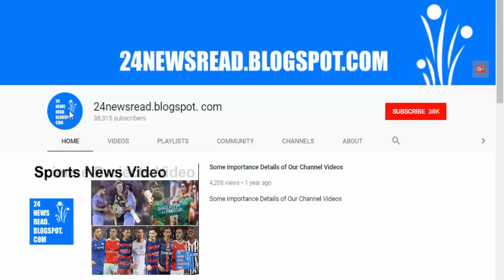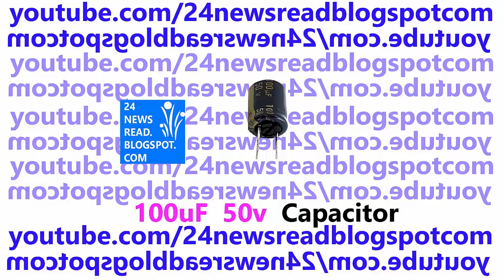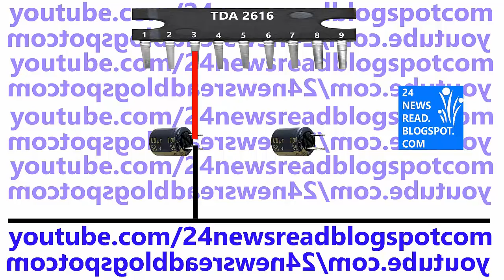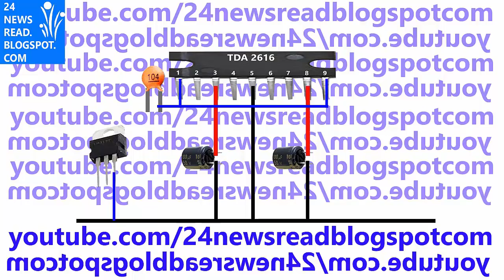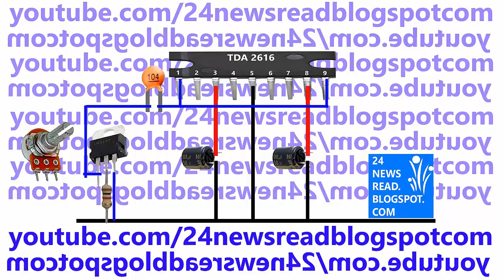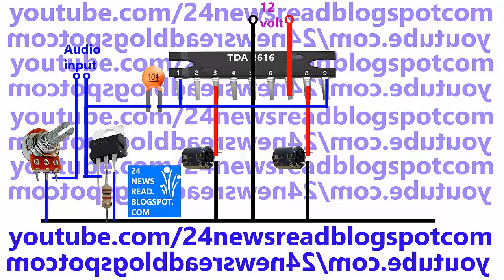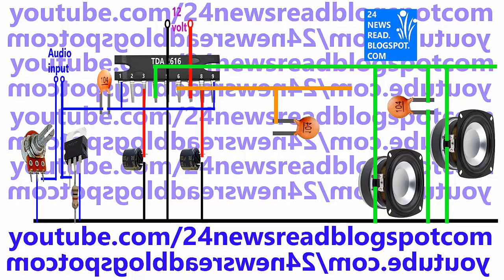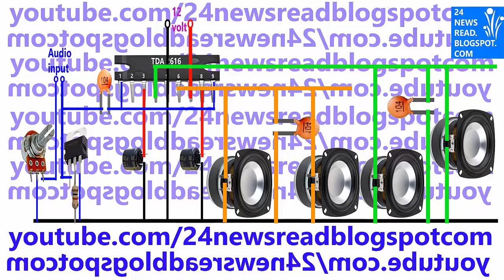How To Make AMPLIFIER (4 Speakers)